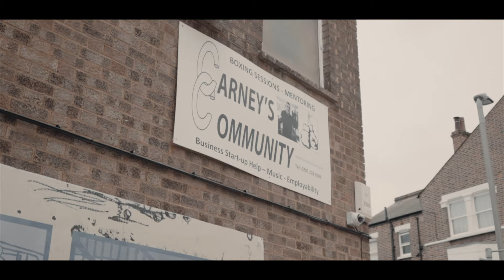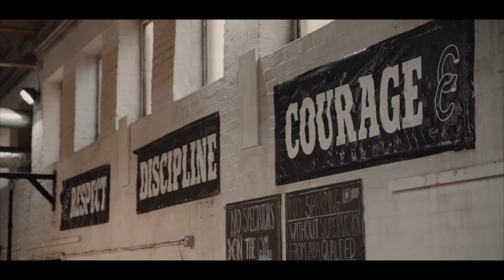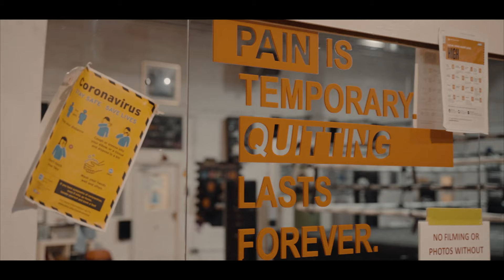Second Chances | The Power Of Boxing And Community | A Million Voices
George is the Founder of Carney's Community, which is a registered charity that helps young people from disadvantaged backgrounds by providing them with one to one mentoring, guidance and support.

At Carney’s, everyone is welcome to join.

Their focus is on education, employment and personal development, boxing classes,
bike repair workshop, music studio, youth club, cooking classes, yoga and much more.
It’s a safe place young people can come and have people to talk to and build those social connections that will continue outside of the gym. Carney’s is not just a community of support, they are one big family.

A Million Voices
Inspiring Stories That Promote Change

All aspects of A Million Voices are made possible by the generous financial support of people who care, like you ♥️

Founder and Director: Stephanie Johnstone